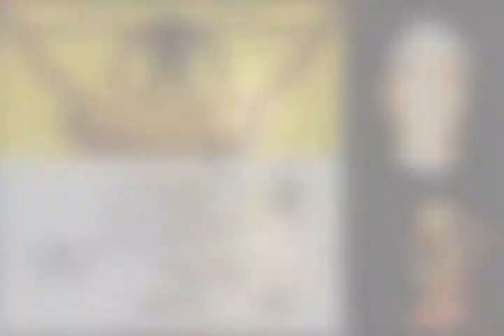AEROSMITH Live In Sofia 17 May 2014 All In One Dream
AERONIGHT In SOFIA
17 May 2014
Dream On With AEROSMITH